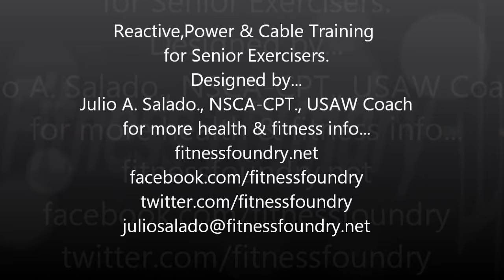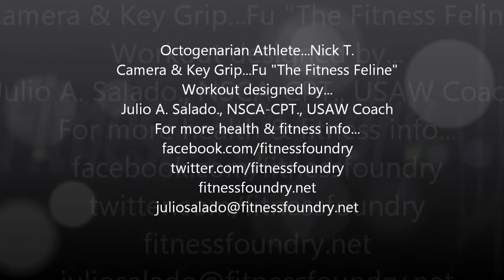Reactive, Power & Cable Training for Seniors Over 70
Workout based of my "SPARTA SENIORS Method".

Functional training is fun, challenging and effective in improving one's quality of life at any age! In this video series, my octogenarian athlete performs different models of fitness ranging from reactive training with a stability ball , power exercise with a body bar and a cable triple extension exercise. Athletic movements that can be done by any and all fitness levels. Get inspired by this motivational workout video.

Learn more about SPARTA SENIORS.
Synchronicity of Science, Perception of Limitations, & Movement:
A New Method to Build and Support Intrinsic Capacity in Older Adults.

Read Ch.1: Perceptions and Fears: The Missing Link of Older Adults Training.

Lose five pounds, GAIN ten pounds back . . . Sounds Familiar?

My Books:
Long-Term Weight Loss:
BREAK OUT of Breaking Even!: 3-Step Method for PROVEN Long-Term Weight Loss

For the Fitness Professional:
How to Become an A-List Personal Trainer: Fundamentals for Optimal Service-Branding-Success:

Older Adults Strength Training and Fall Prevention:
SPARTA SENIORS: Synchronicity of Science, Perception of Limitations, & Movement: